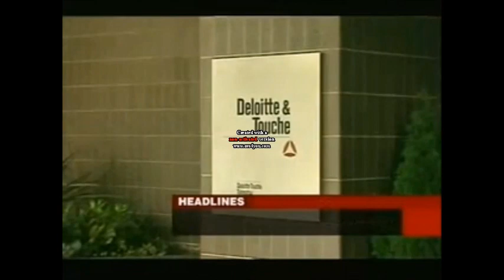BBC NEWS from BBC WORLD with Mike Embley and Sara Coburn (Thursday 8th January 2004)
Mike Embley and Sara Coburn present BBC NEWS from BBC WORLD followed by World Business Report in 2004.
Date of Broadcast: Thursday 8th January 2004.
1. BBC WORLD Countdown
2. BBC NEWS from BBC WORLD headlines
3. News in brief
4. Coming up in the programme
5. Sting
6. Sting and news headlines
7. End titles